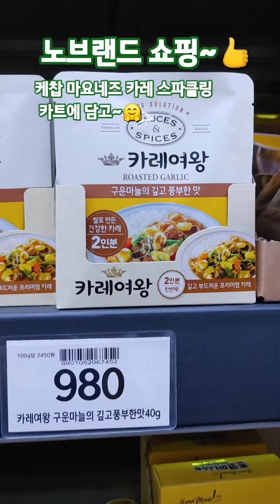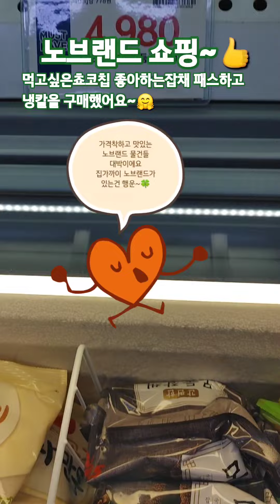쇼핑하는 시간~🤗노브랜드